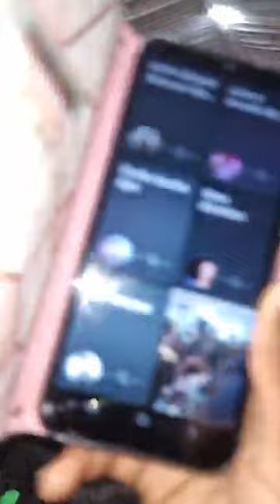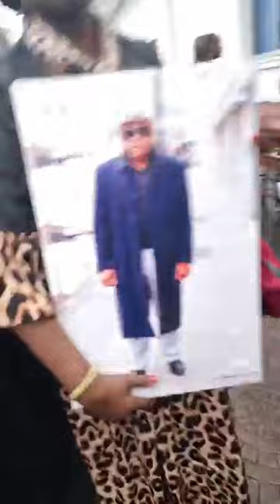Le Mariage La Mort Au Cameroun Ne En Mars😊Flore De Lille Veuve Joyeuse_merci pour le soutien finance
Louis